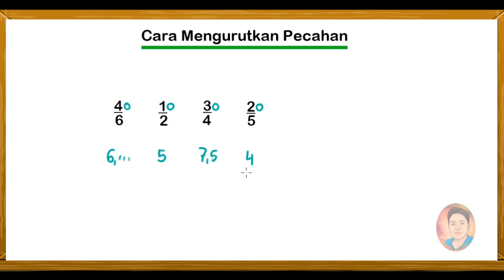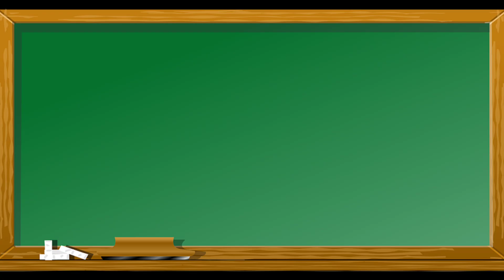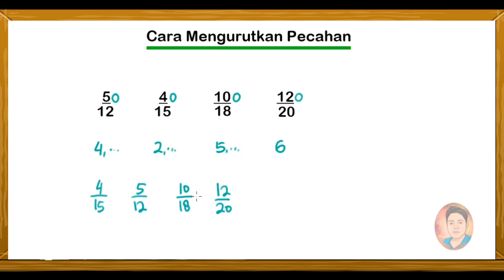Cara Cepat dan Mudah Mengurutkan Pecahan dari yang terkecil Hingga yang terbesar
Assalamu'alaikum .

Di video ini kita akan belajar cara cepat dan mudah mengurutkan pecahan biasa dari yg terkecil hingga yang terbesar.